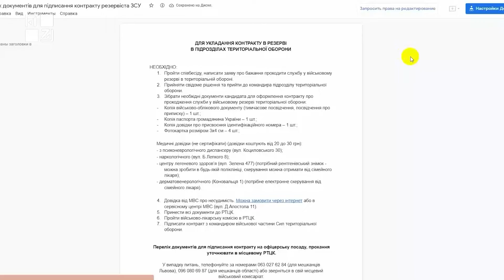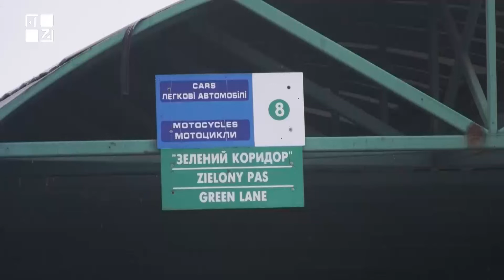Львівщина готова до надзвичайних ситуацій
Львівщина готова до надзвичайних ситуацій: на позачерговій сесії депутати заслухали інформацію від представників силових структур

ТРК ПЕРШИЙ ЗАХІДНИЙ. Твій. СПРАВЖНІЙ!